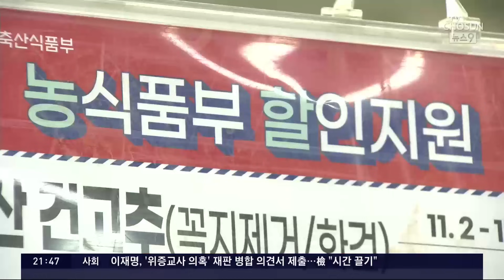사람 키 세 배로 쌓아올린 고추·양파…'식량안보 최전선' 이천비축기지 첫 공개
최근 자연재해나 기상이변으로 농작물 공급이 불안정해지는 일이 잦은데요. 이럴 때를 대비해 전국 곳곳에 비축기지 가 마련돼 있습니다.